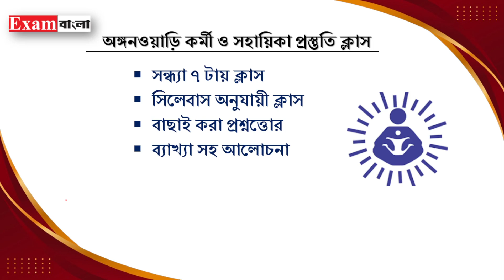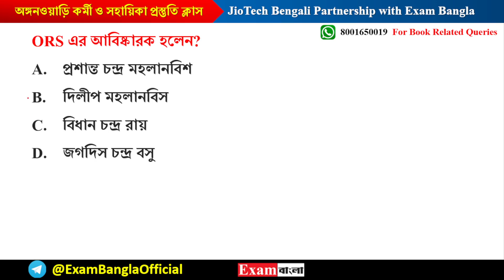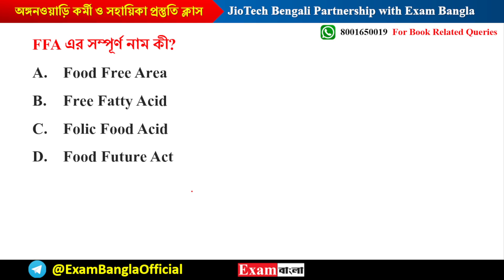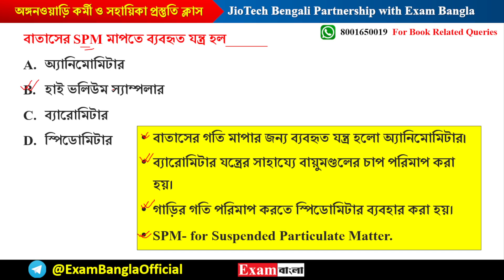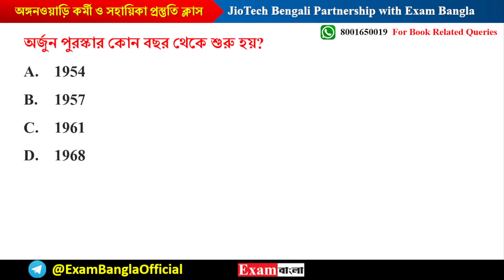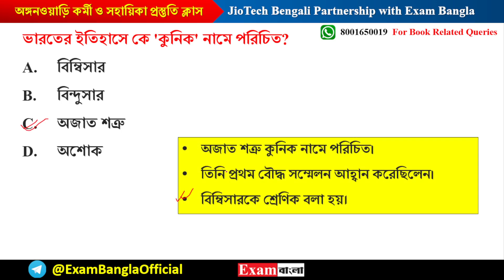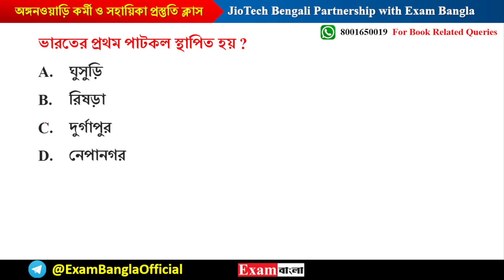Anganwadi Class in Bengali | WB ICDS Class- 22 | Anganwadi Karmi Class in Bengali 2024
FREE DELIVERY
✅ বইটি Cash on Delivery অর্ডার করার জন্য নীচের লিংকে ক্লিক করুন-

📌 বই অর্ডার দিতে যে কোন অসুবিধার সম্মুখীন হলেন আমাদের হোয়াটসঅ্যাপ নম্বরে মেসেজ করুন- 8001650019 (WhatsApp Message Only)

🔗 প্রতিদিন ক্লাসের আপডেট পেতে আমাদের টেলিগ্রাম চ্যানেলে যুক্ত হও  👇👇👇
Video Content:
Anganwadi Question in bengali
Anganwadi Karmi Class Bangla
WB ICDS Class 2024
Anganwadi Sahyika Question Bangla
Anganwari Karmi 2024
Anganwari Sahayaika exam date
ICDS Class Bengali
অঙ্গনওয়াড়ি কর্মী
অঙ্গনওয়াড়ি সহায়িকা
অঙ্গনওয়াড়ি জিকে ক্লাস
আই সি ডি এস ক্লাস